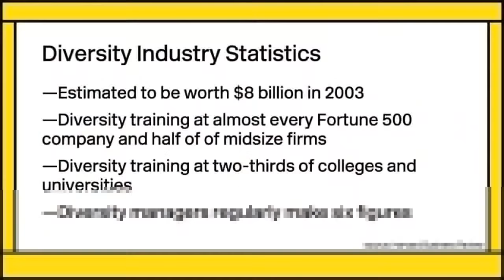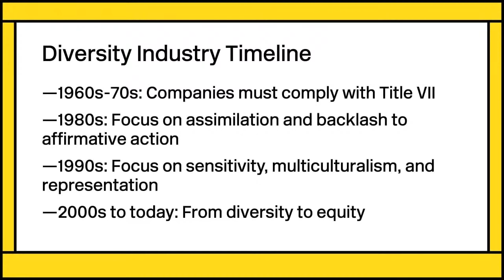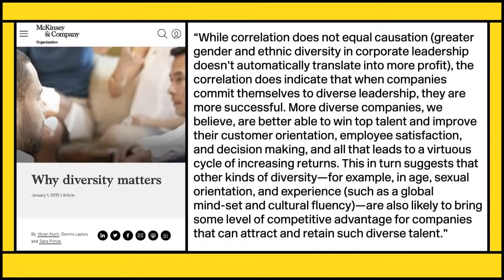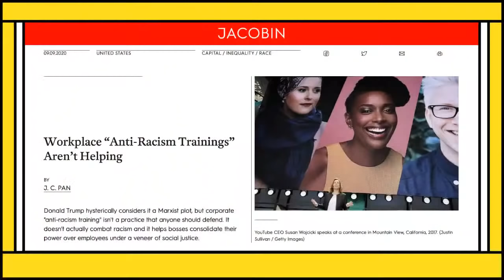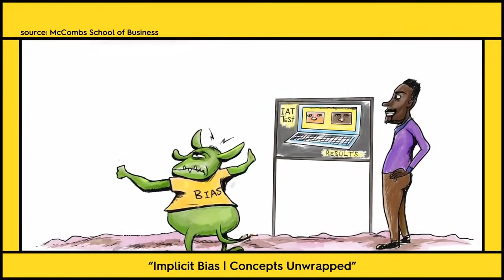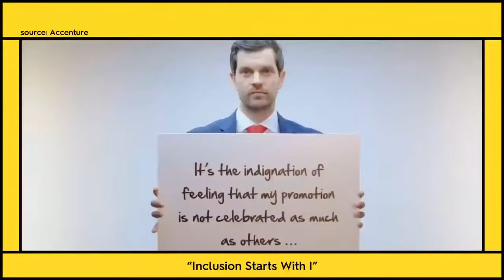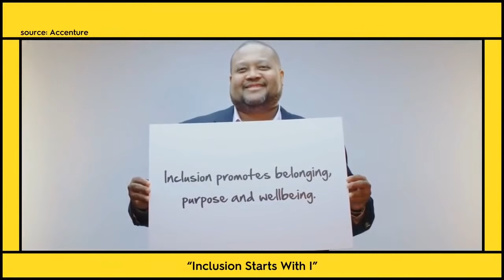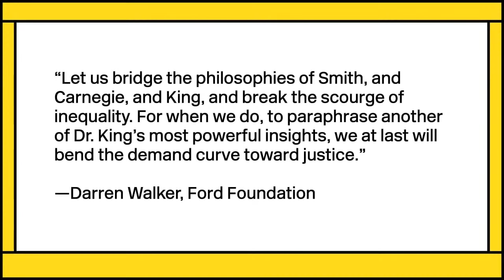The Social Justice Industry Isn’t Helping Oppressed People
Tonight we're joined by The New Republic's Jen Pan and Jacobin board member Ariella Thornhill to give a history of the diversity industry in corporate America and explain how diversity initiatives operate in the workplace today to undermine and divide workers. If we’re going to make real change, working-class people need to be at the lead.